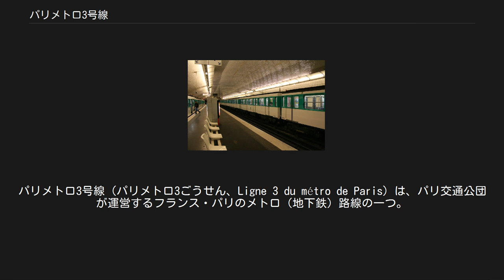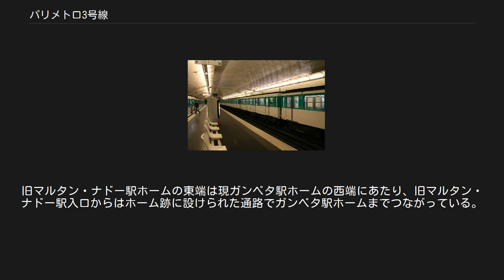パリメトロ3号線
パリメトロ3号線（パリメトロ3ごうせん、Ligne 3 du métro de Paris）は、パリ交通公団が運営するフランス・パリのメトロ（地下鉄）路線の一つ。
パリ北西部郊外のポン・ド・ルヴァロワ＝ベコン駅から、パリ中心部の北よりを東西に横断し、サン・ラザール駅、オペラ、レピュブリック広場などを経由して東部郊外のガリエニ駅に至る。
 3号線は1904年に開業し、その後東西ともパリ市外まで延長された。
番号は3号線だが、開業順では1号線、6号線（開業時は2号南線）、2号線（2号北線）に次ぎ4番目である。
3bis線は元は3号線の一部だったが、3号線が東へ延長された際に本線と分離され独立した路線となった。
 3号線北西端のポン・ド・ルヴァロワ＝ベコン駅はパリの北西に隣接するオー＝ド＝セーヌ県ルヴァロワ-ペール市のセーヌ川近くにある。
ここから南東に進み、ポルト・ド・シャンペレでパリ市に入る。
サン・ラザール駅からレピュブリック広場までは1号線のほぼ1km北を平行して走っている。
ペール・ラシューズからガンベタにかけては約40パーミルの登り坂となる。
ポルト・ド・バニョレでパリ市から出、次のセーヌ＝サン＝ドニ県バニョレ市のガリエニ駅が終点となる。
 全線が地下線であり、地上区間はない。
 パリメトロ3号線の路線図 1898年のメトロ整備計画では、3号線（C線）はパリ西部のポルト・マイヨーから東部のメニルモンタンに至る路線とされ、エトワール〜ヴィリエ間は2号線と線路を共有することになっていた。
その後ポルト・マイヨー〜エトワール間が1号線に変更されたことに伴い、3号線はヴィリエ以東と改められた。
 こうして1904年にヴィリエ-ペール・ラシューズ間が開業し、翌年には東のガンベタまで延長された。
さらに1910年代から20年代には東西へ延長され、それぞれ市境のポルト・デ・リラ、ポルト・ド・シャンペレにまで達した。
西側では1937年に郊外のポン・ド・ルヴァロワまで延長された。
東側では、1971年にガンベタ-ガリエニ間が開業し、それまで3号線の一部だったガンベタ-ポルト・デ・リラ間が3bis線として分離された。
この際、ガンベタ駅の東にあったマルタン・ナドー駅はガンベタ駅と統合された。
元々のガンベタ駅を3bis線のホームとし、マルタン・ナドー駅とガンベタ駅3bis線ホームを結ぶ区間に新たにホームが作られて3号線のホームとなった。
旧マルタン・ナドー駅のホームは通路として、従来からあったマルタン・ナドー駅の出入り口まで徒歩で連絡できるように残された。
 車内 1967年以降はMF 67が使われている。
同形式が投入された最初の路線である。
5両編成で1、3、5両目が電動車である。
ただし9編成のみは編成が異なり、中間3両が電動車のものや1、2、5両目が電動車のものがある。
 全長は約90m。
各車両ごとに片側4つのドアがある。
非常時を除き車両間の往来はできない。
 車両基地はガンベタ駅の東のサン・ファルジョー（Saint Fargeau）にある。
大規模な検査や改修作業は7号線のショワジー（Choisy）車両基地で行われる。
 ポン・ド・ルヴァロワ＝ベコン駅 ホーム ブルス駅 入口 ペール・ラシェーズ駅とガンベタ駅の間にはマルタン・ナドー駅（Martin Nadaud）があったが、ガンベタ駅の改造でホームが西よりに移されることにともない、1969年8月23日に廃止された。
旧マルタン・ナドー駅ホームの東端は現ガンベタ駅ホームの西端にあたり、旧マルタン・ナドー駅入口からはホーム跡に設けられた通路でガンベタ駅ホームまでつながっている。